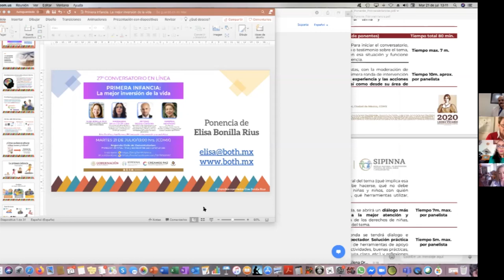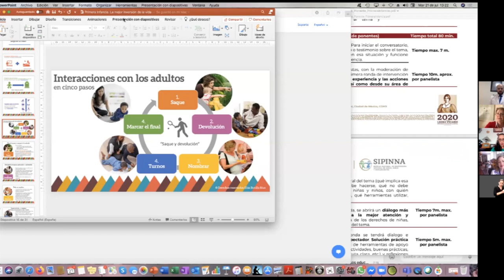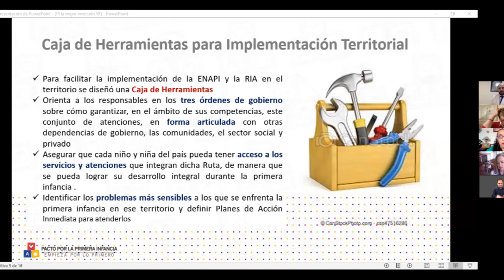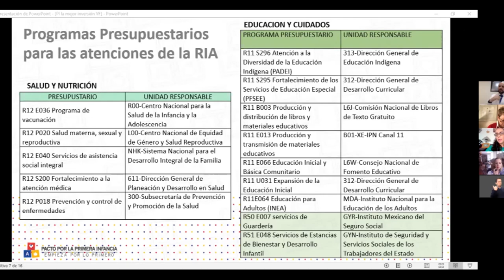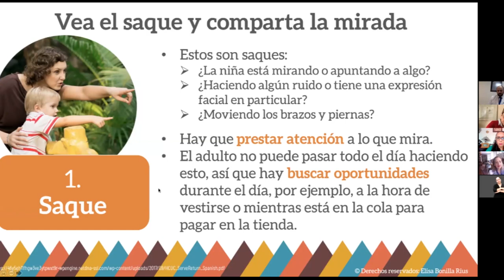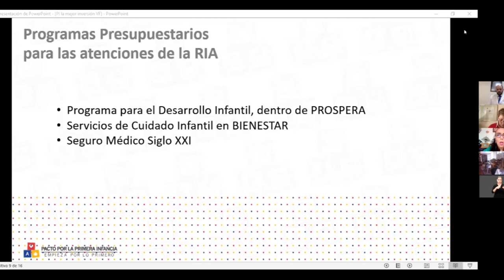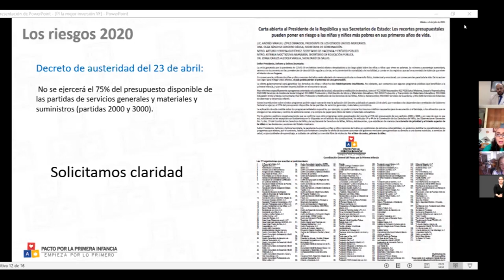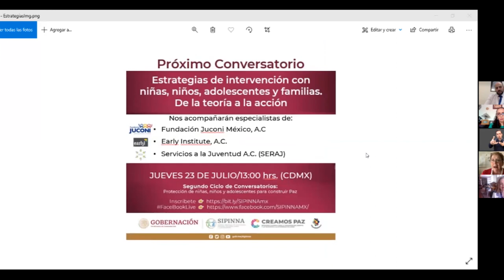Conversatorio: Primera Infancia, la mejor inversión de la vida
Los primeros años de niñas y niños son cruciales para su desarrollo integral. Únete al diálogo y descubre por qué garantizar sus derechos en la PrimeraInfancia tiene beneficios para toda su vida.

Panelistas
Elisa Bonilla | Especialista en Primera Infancia
Magdalena de la Luz | Pacto Primera Infancia
Antonio Rizzoli | Hospital Infantil "Federico Gómez"
Maripina Menéndez | Save The Children Mx
Érika Ordóñez | Intérprete LSM
Noé Romero | Intérprete LSM